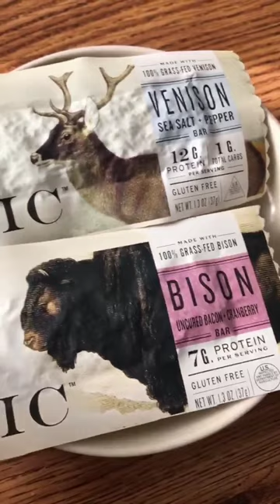Venison & Bison Good for Snack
Venison, Sea Salt +pepper And Bison Uncured Bacon +cranberry